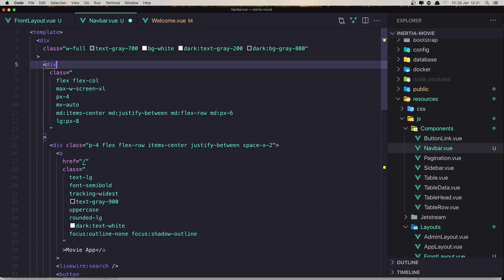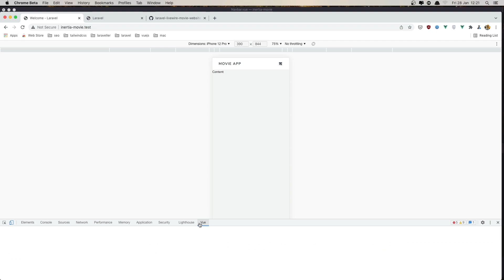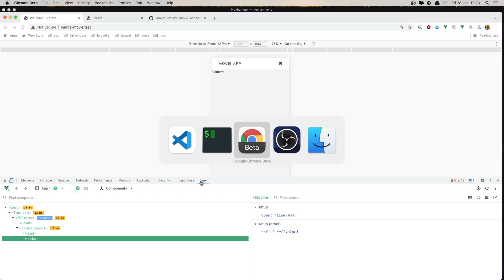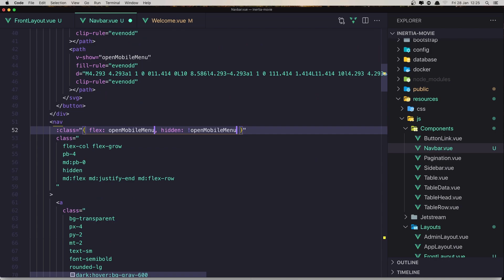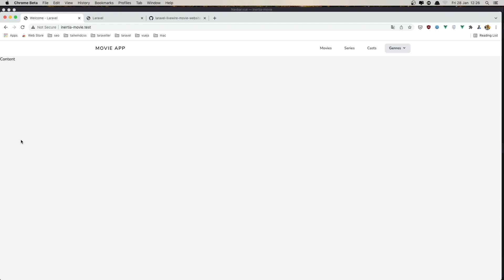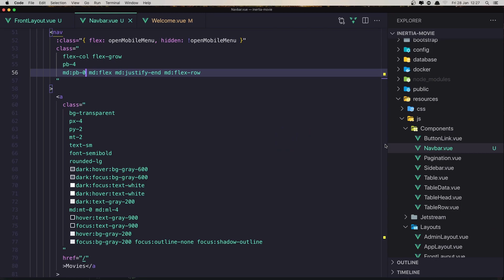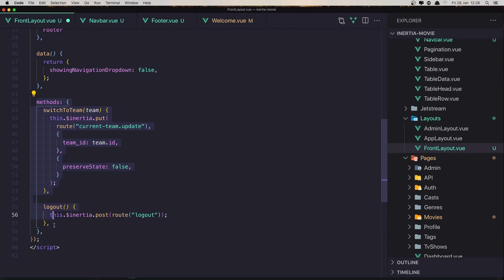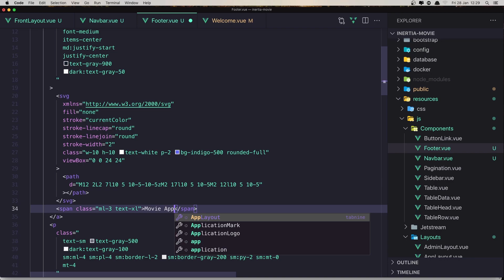#2 Laravel Inertia Movie App | Mobile Menu | Laravel Tutorial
In this video, we are going to create a menu.
Laravel Inertiajs tutorial.
Laravel Vuejs Tutorial.
Laravel movie website
Laravel movie app.
Laravel livewire movie website
Add Tailwind Css Admin Dashboard
add tailwind CSS responsive table
Laravel Attach